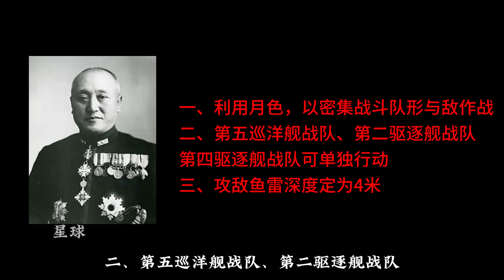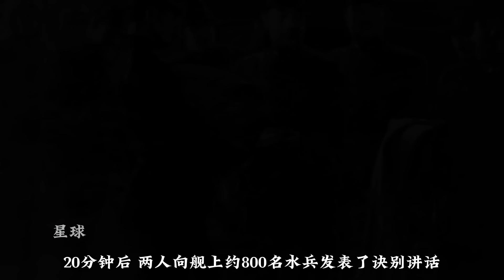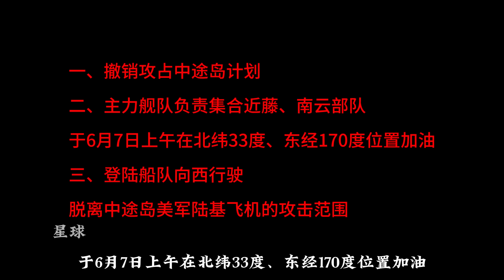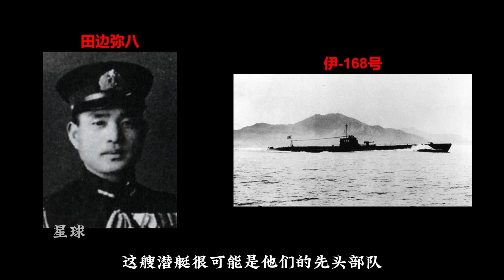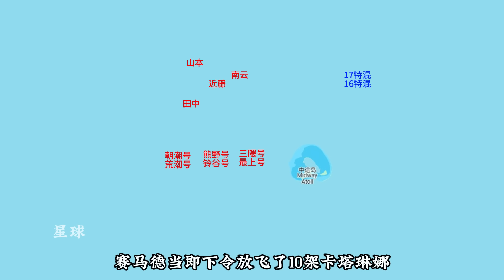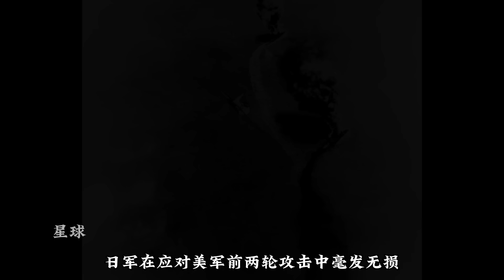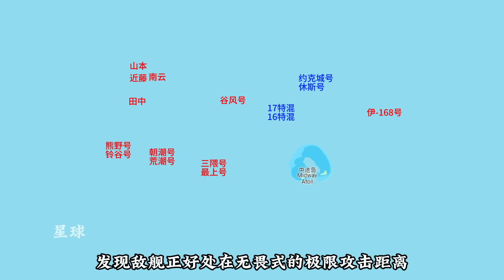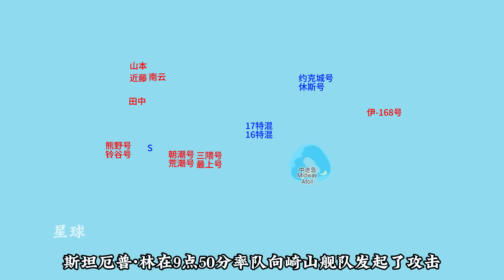【中途島戰役07】四艘日航母沉沒，三千多人命喪黃泉，「最上號」、「三隈號」遭美機多輪追殺！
1942年6月4日10點50分，在大和號作戰室裡，山本收到了一條令人震驚的消息：赤城號、加賀號、蒼龍號遭敵機攻擊後起火，擬以飛龍號迎戰敵航母。電報是阿部弘毅從「利根號」發過來的。突如其來的噩耗震得所有人目瞪口呆。一下子損失3艘航母，完全出乎所有人的預料。此時，山本在廣闊戰線上多路推進的戰略立即暴露出致命缺陷.